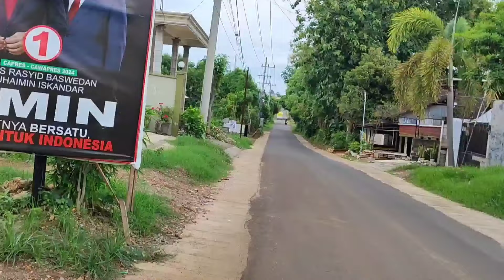RUTE DAN REVEW SPOT MANCING DESA KARANG TUMPUK PANCENG GRESIK